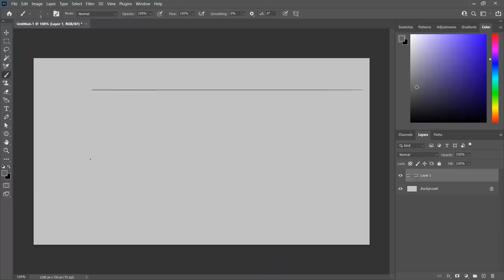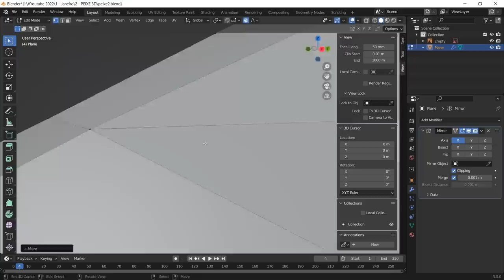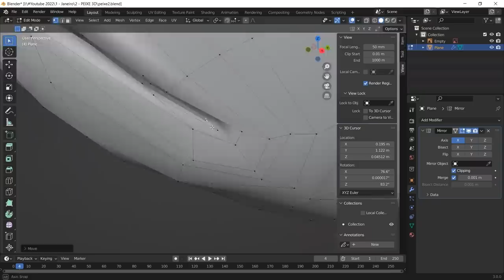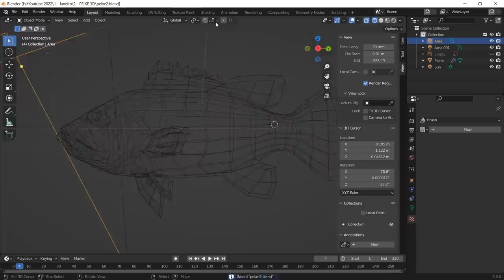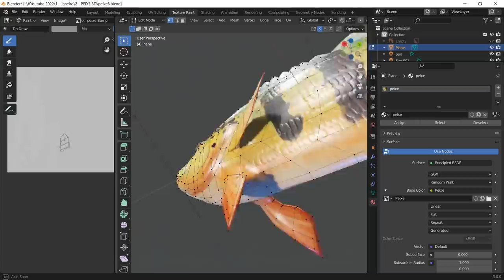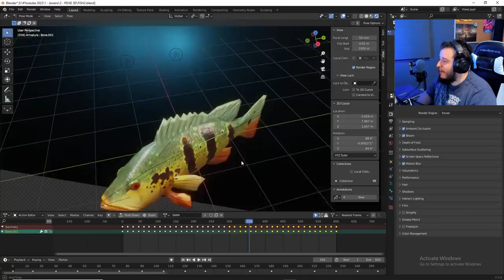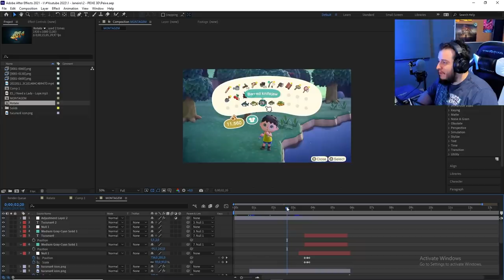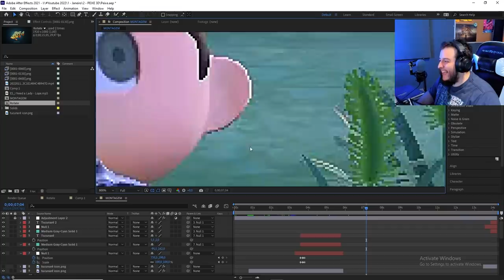Sua ARTE pode ser mais BRASILEIRA? Colocando um TUCUNARÉ em Animal Crossing!